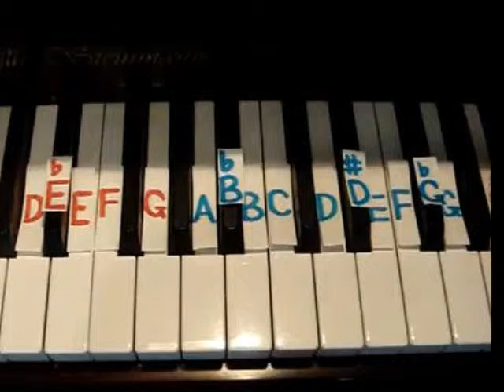In Loving Memory By Abdulraheem Shir Khan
A short composition for my Gran that died of Cancer.